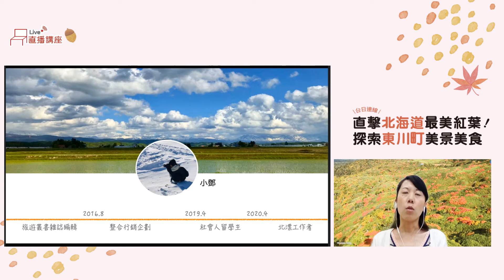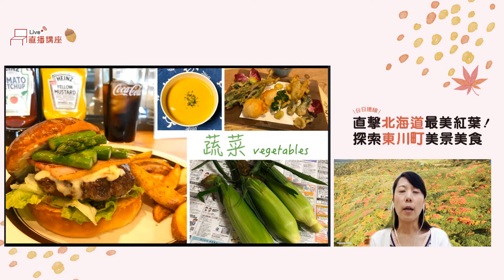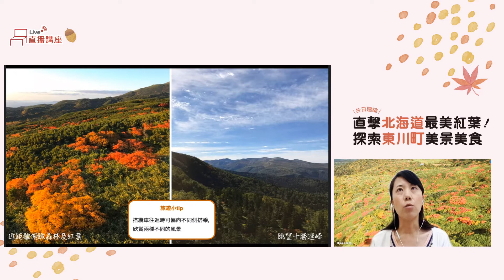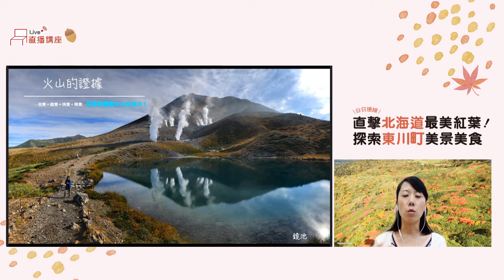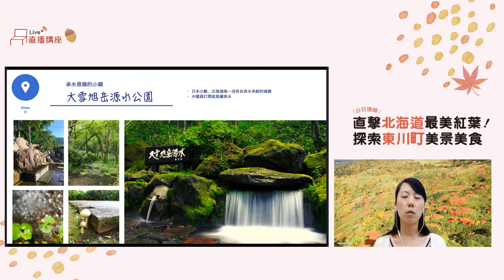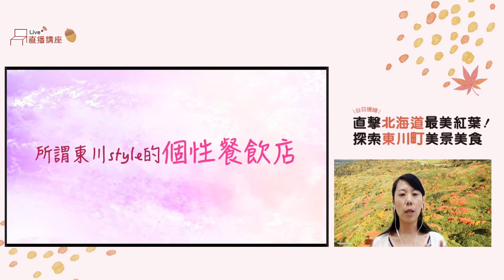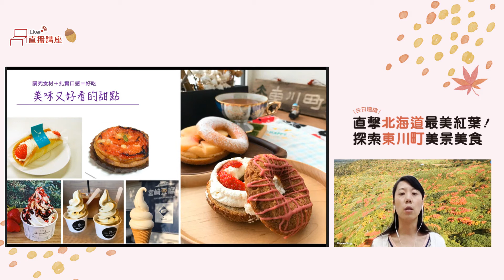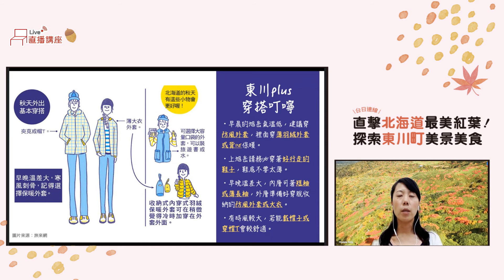線上講座｜直擊北海道最美紅葉！探索東川町美食美景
※影片請將時間軸拉至15：00後，正式開始※
你一定聽過北海道，但你不一定認識這個童話般的小鎮 - 東川。
乍聽之下是個偏鄉小鎮，其實東川不只擁有得天獨厚的自然環境，隨手按下快門都是一片風景，還有令遊子念念不忘的人情。在日本各地面臨高齡少子化的問題的同時，東川町的人口卻逆勢成長，移居者還遍及海內外！到底這個小鎮有什麼魅力呢？
位於北海道約中心位置的東川町，擁有兩項「北海道第一」：最高峰「旭岳」及落差最大的「羽衣瀑布」，令人嚮往的豐富大自然，在這裡竟是生活中俯拾即是的風景！
由於緯度較高的關係，植物的種類與本州大不相同，秋天所謂「紅葉」不只艷紅色，紫紅、金黃、黃綠、墨綠、橙色等色彩交織出如絨毯般的特殊景觀，以旭岳的火山噴煙口為背景，展現出大自然豐沛的生命力。冬季能邊泡著暖呼呼的旭岳溫泉，邊欣賞遠方的雪山美景，更不用說春天滿樹的櫻花、夏日刺激有趣的水上活動和無盡的星空，無論喜愛戶外或室內，東川的風采絕對值得你親自體驗！